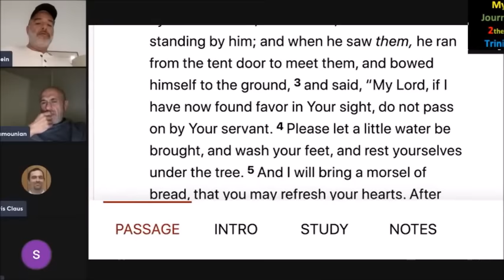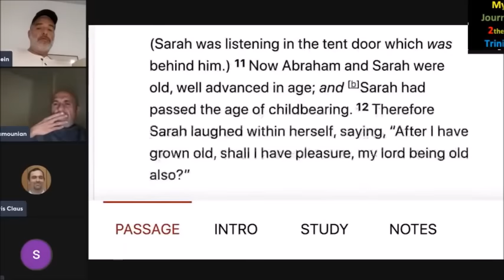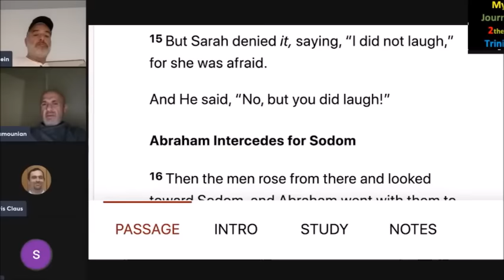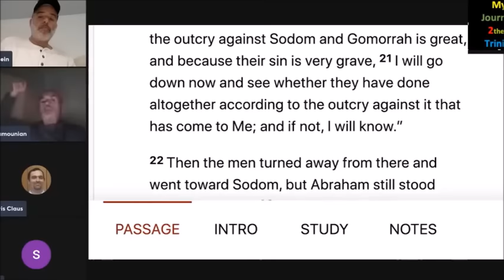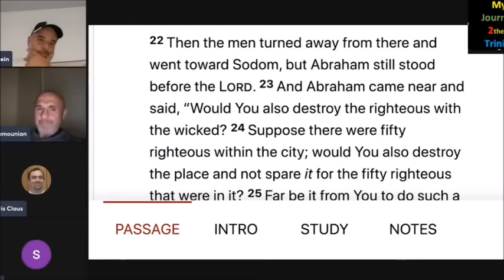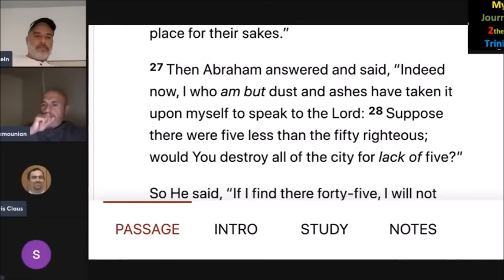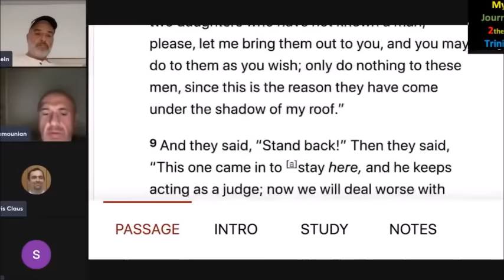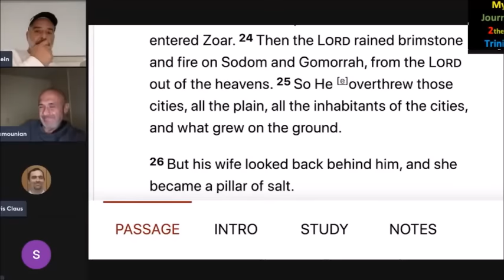Proving The Trinity Is In The Old Testament To A Muslim [Dialogue] | Sam Shamoun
0:00-11:35 The LORD is more than one person
11:36-13:24 Is Allah of The Quran The Same As Yahweh?
13:25-16:33 The Holy Spirit is God